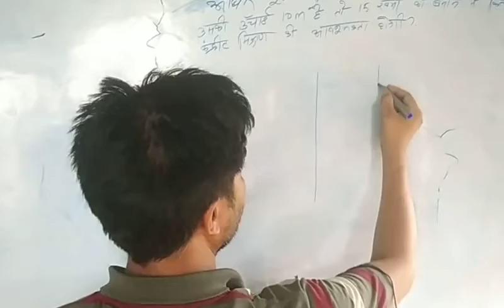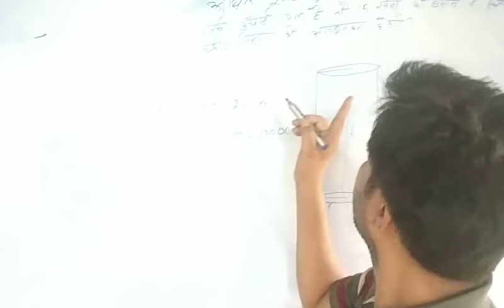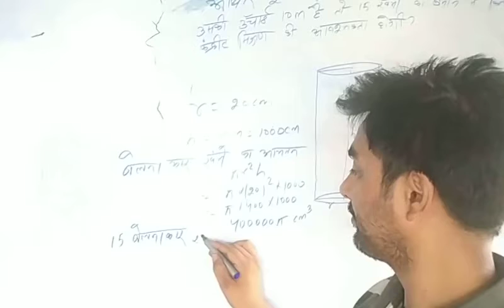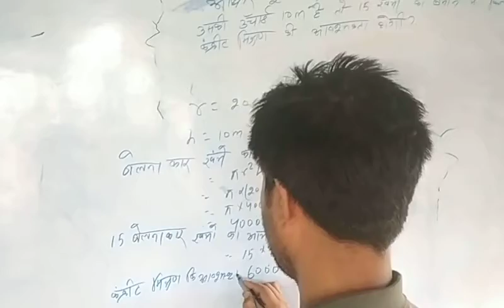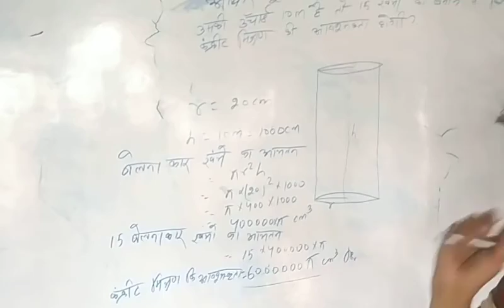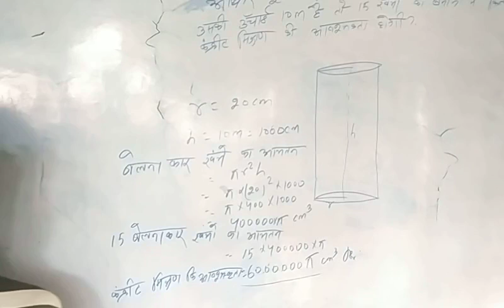best solution of cylinder by (Rafi sir) society centre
society centre se students ko maths sikhane ka achchha avasar mil raha hai  isliye aap log videos ko pura watch kare